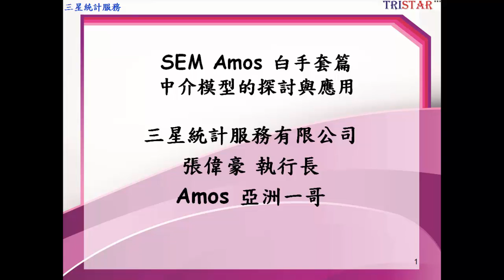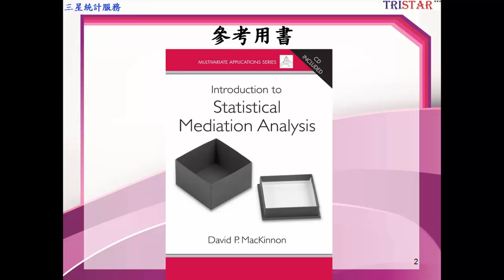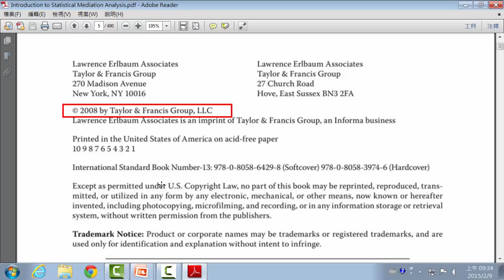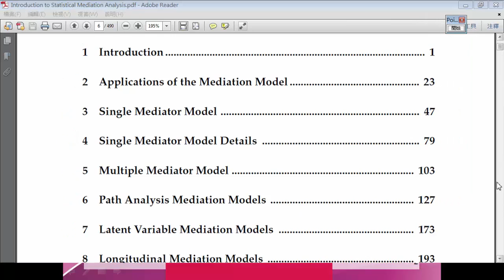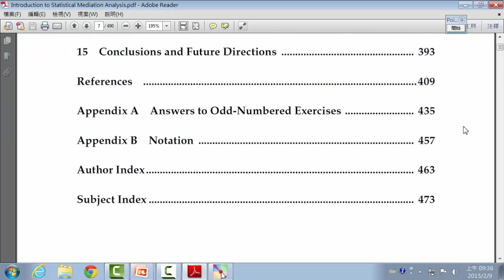試閱版-張偉豪-SEM結構方程模型中介干擾2015版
三星課程網
版本:20150303